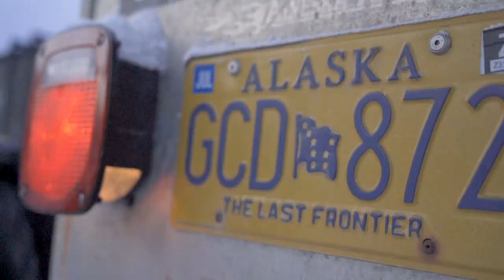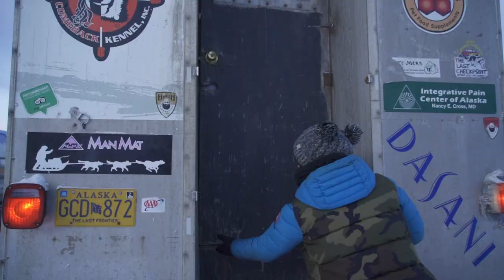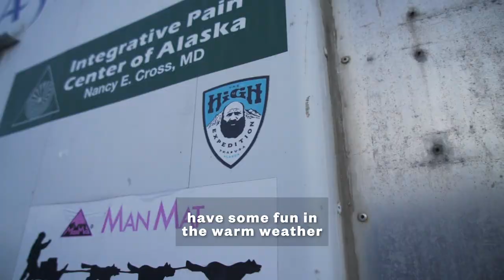Alaska Journal "The Start" - Lance Mackey 4x Iditarod Champ competes in the Willow 300 Sled Dog Race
4x Iditarod and Yukon Quest dog mushing champion, Lance Mackey starts the 2020 Willow 300 sled dog race in Willow, Alaska. Lance is preparing for his 2020 Iditarod run as he comes off of a 26th place finish in 2019, where he claimed the competitor-voted award for "most inspirational musher."